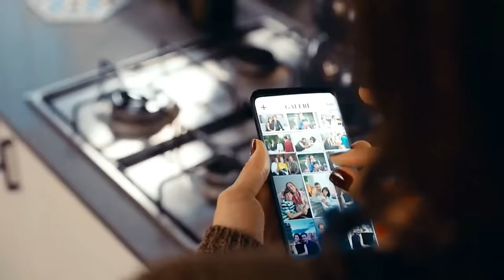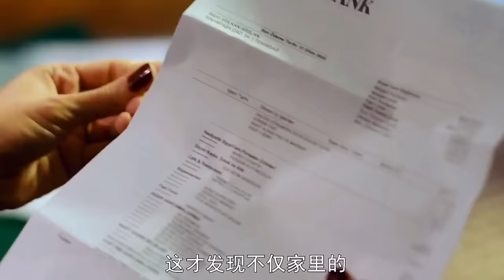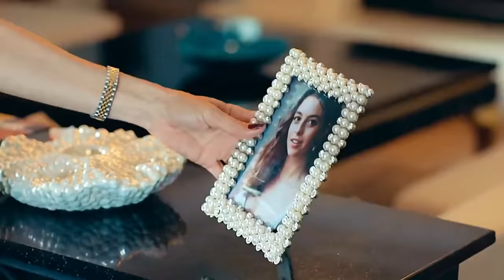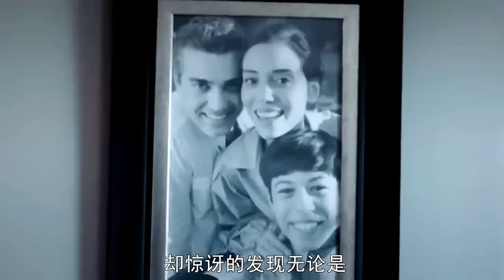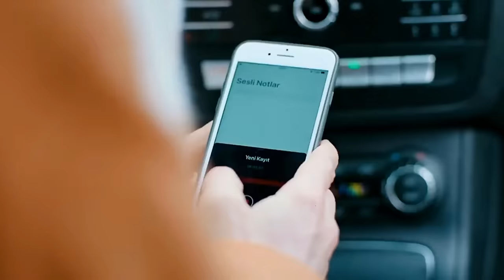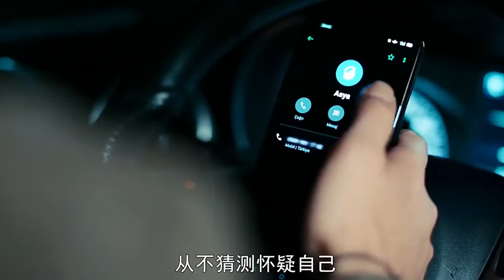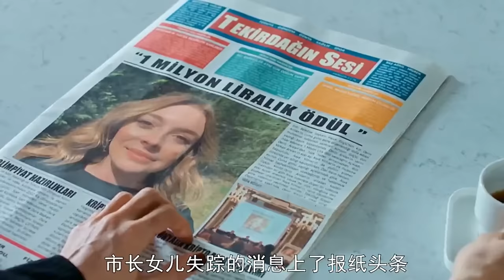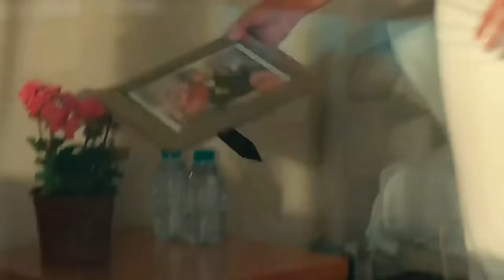土耳其复仇爽剧《不忠》全集解说！自古多情空余恨，此恨绵绵无绝期！【小美追劇】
Sadakatsız (''Unfaithful'') signed by Medyapım and Mednova, the first episode was published on October 7, 2020, directed by Neslihan Yeşilyurt, the script was written by Kemal Hamamcıoğlu and Dilara Pamuk in the first season, and since the second season, Arzu Daştan Mutlu, Mustafa Mutlu, Gamze Arslan and Nuriye Bilici quartet It is a Turkish-made television series in the drama and psychological thriller genre written by.[2] It is adapted from the British TV series Doctor Foster.[3] Cansu Dere, Caner Cindoruk and Melis Sezen share the lead roles. The series, which consisted of 2 seasons, ended with its 60th episode aired on May 25, 2022.